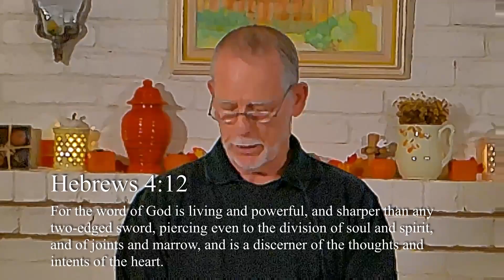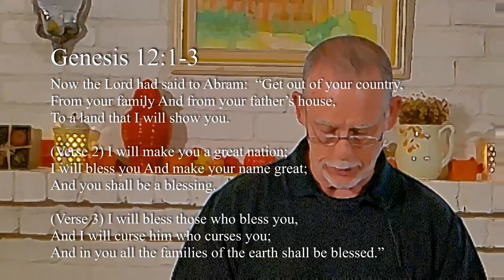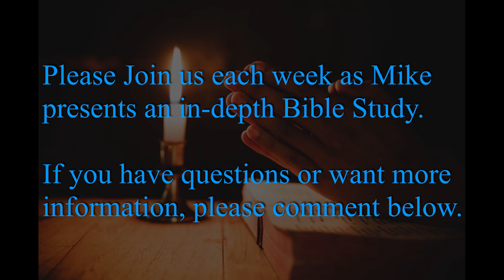11 7 2021 Bible Study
10th in the series study of Galatians